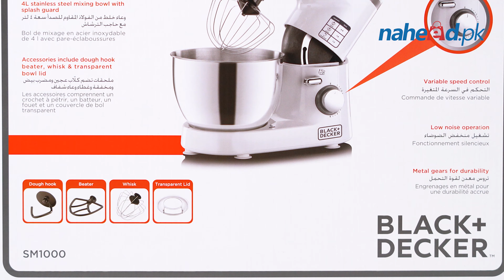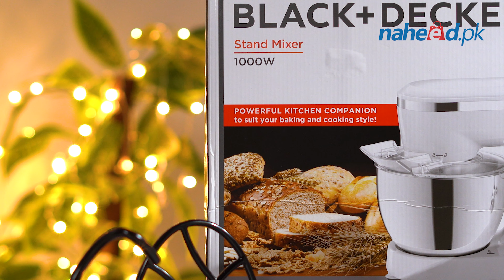Unboxing the Black & Decker Stand Mixer, 4 Liters, 1000W, SM1000 - Naheed.pk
Unboxing of the Black & Decker Stand Mixer, 4 Liters, 1000W, SM1000, available both in-store and online.